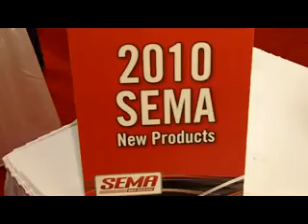Co-Pilot 68-RFE from ATS Diesel Performance ID9549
The Co-Pilot for the 68-RFE Transmission in the late model Dodge Ram provides precise control of internal pressure for improved torque handling and shift quality.  for more sema videos.